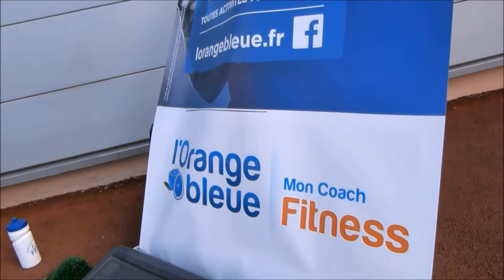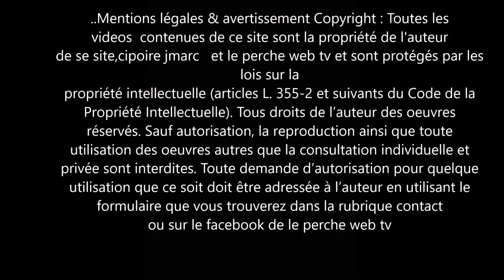fete du sport chez intersport a margon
le 21/22 septembre 2018  se deroulait la fete du sport devant intersport  a margon , au programme  demonstration de step,yako baila  et de cross training  avec l'orange   bleue  de nogent le rotrou